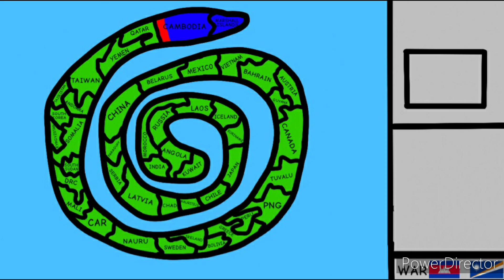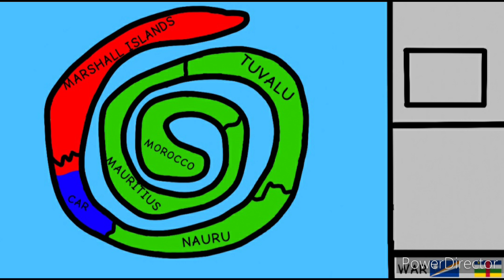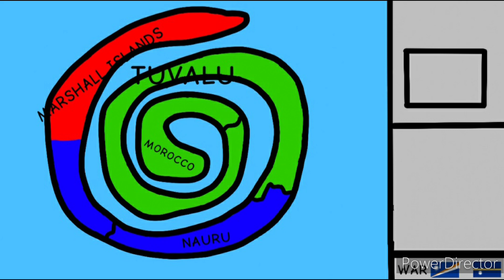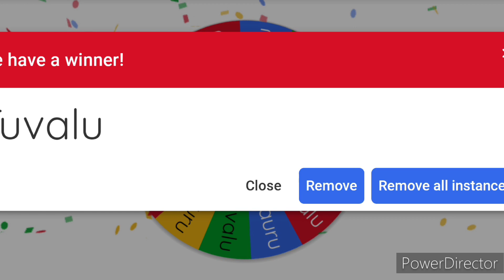Battle Royale 2 (mapper)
inspired by @GyLala